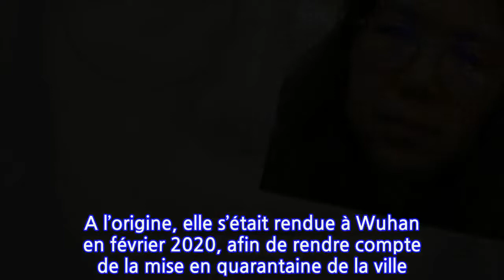« Elle ne passera peut-être pas l'hiver » : emprisonnée, la journaliste Zhang...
« Elle ne passera peut-être pas l'hiver » : emprisonnée, la journaliste Zhang Zhan...
“Elle ne passera peut-être pas l’hiver”, avait tweeté le 30 octobre 2021, Ju Zhang, le frère de la journaliste Zhang Zhan emprisonnée en Chine. En grève de la faim dans sa cellule, depuis plus d’un an, la jeune femme de 38 ans est apparue amaigrie. “Zhang Zhan mesure 177 cm et pèse actuellement moins de 40 kg”, avait-il mentionné au début de son tweet. De son côté, l’ONG Reporters Sans Frontières a dévoilé que Zhang Zhan “ne peut plus se lever ou soutenir sa tête sans assistance”, comme le rapporte Europe 1, ce vendredi 5 novembre.Pour rappel, la journaliste avait été condamnée à quatre ans de prison, à la fin de l’année 2020 pour "provocation aux troubles à l'ordre public”. Un motif fréquemment utilisé par la Chine contre les opposants politiques, précise France Info. A l’origine, elle s’était rendue à Wuhan en février 2020, afin de rendre compte de la mise en quarantaine de la ville. Ce fut la première ville au monde touchée par la pandémie.Wang Wenbin, porte-parole du ministère chinois des Affaires étrangères, a qualifié l’acte de Zhang Zhan de “manipulation politique antichinoise”. Il a également assuré que : "La Chine est un état de droit. Toute personne qui enfreint la loi doit être punie", rapporte France Info ce vendredi 5 novembre. Pour Reporters Sans Frontières, la Chine est la "plus grande prison au monde pour les journalistes". Actuellement , au moins 122 journalistes y sont emprisonnés, avance Europe 1.Article écrit en collaboration avec 6Medias